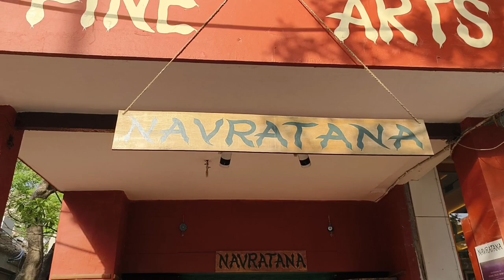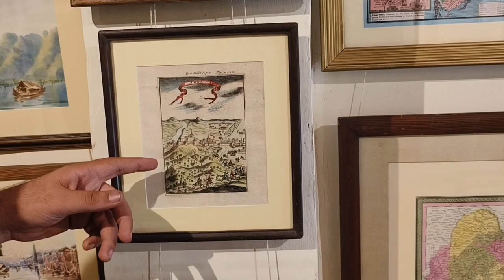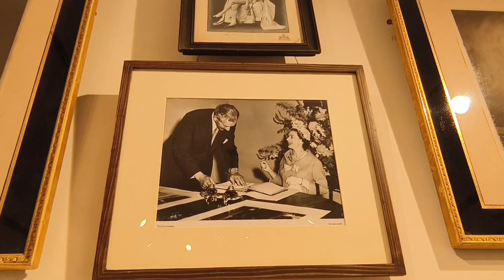Very beautiful FINE-ARTS,NAVRATANA painting/shop No- 81,Meharchand market Delhi/interesting of end.